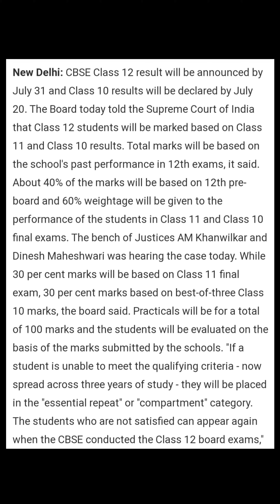CBSE Class 12th Exam results dates?||Latest cbse exam news 2021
Cbse class 12 exam results latest updates

cbse class 12 exam update 2021 today
cbse news
marking scheme for cbse class 12
cbse news vishal kumar jaiswal
cbse shocking update
cbse big happy news